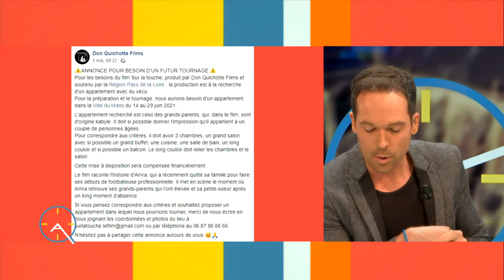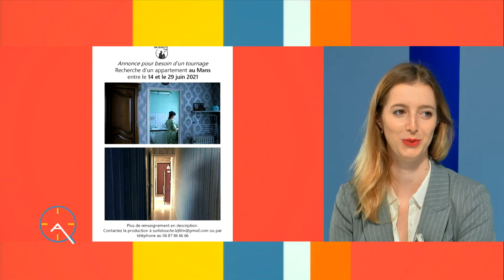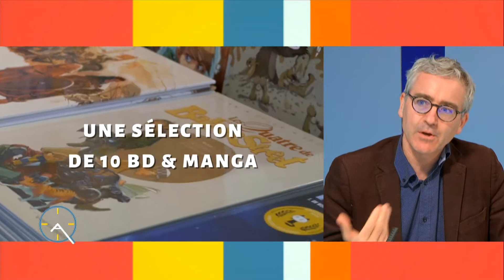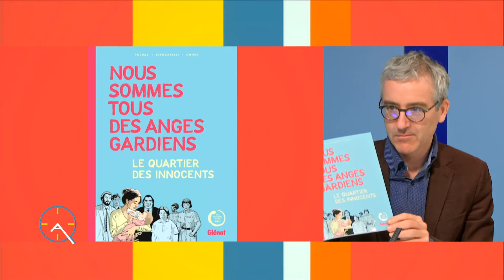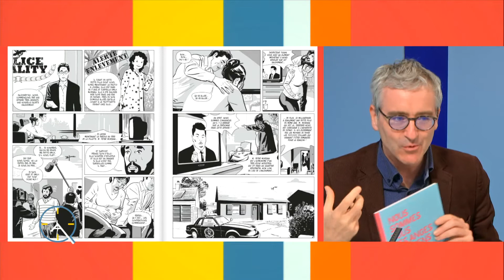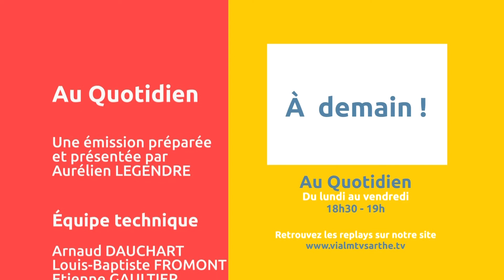Au Quotidien - La suite du lundi 17 mai 2021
Présenté par Aurélien LEGENDRE

Nous parlerons d’un appel lancé par une société de productions qui recherche un appartement au Mans pour le tournage d’un film. Qui sait, peut-être le vôtre s’il répond aux critères recherchés.
Et puis avec Grégory CHAQUIN sonnera l’heure du rendez-vous littéraire. Au programme : les 48 heures BD, Pierre Makyo ou encore Coco Plage.